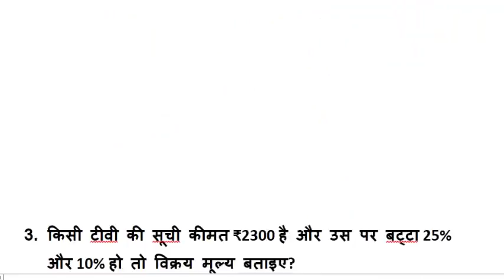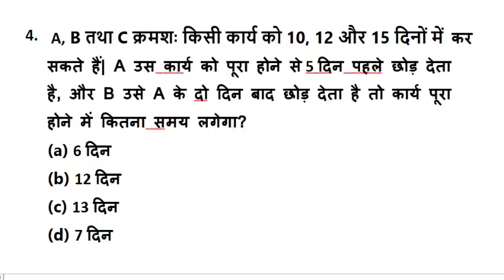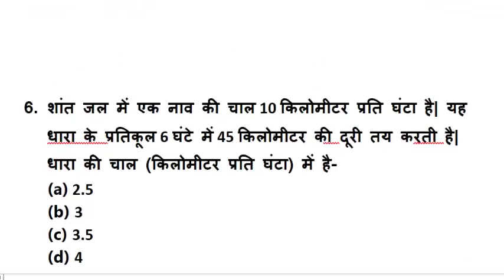बिहार SSC के लिए maths || Maths Short Tricks in hindi For - Bihar SSC CGL 2018, BANK, RAILWAY,